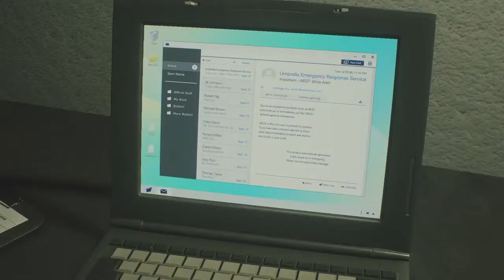RE2 claire side of the story